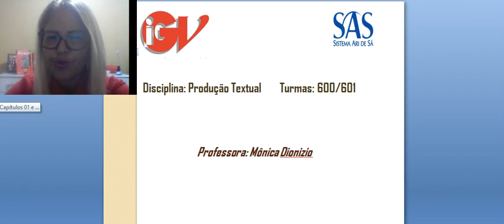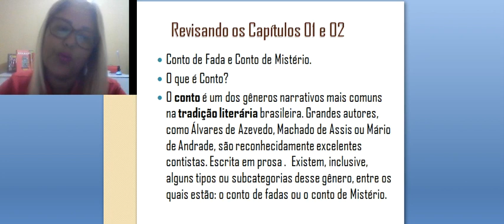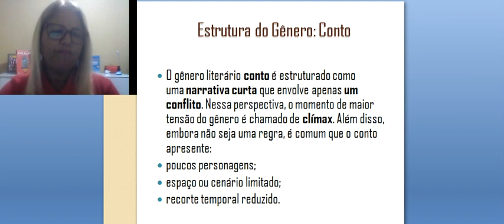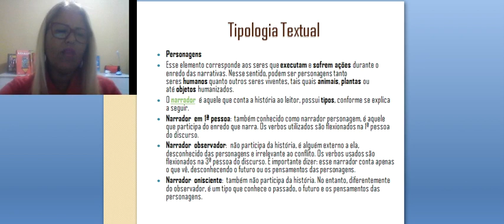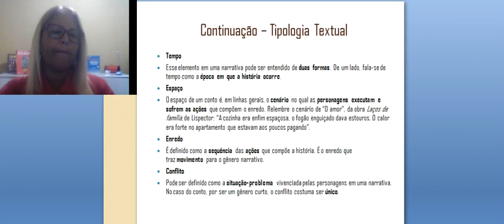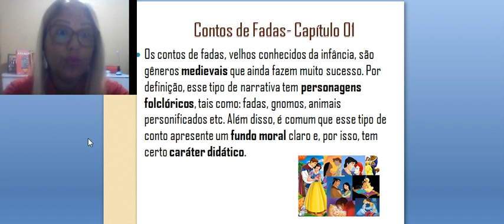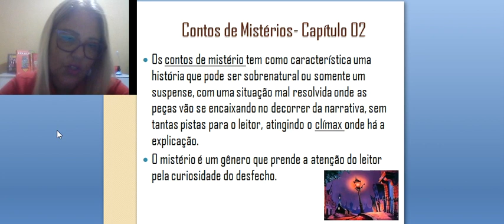Aula 2 Produção Textual - 6° ano 600 / 601 - Professora: Mônica Dionizio.